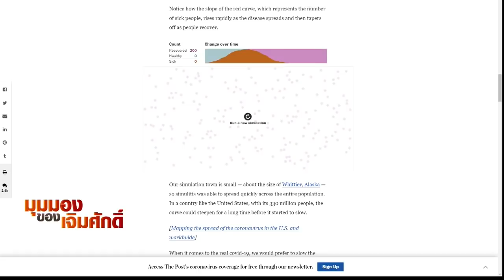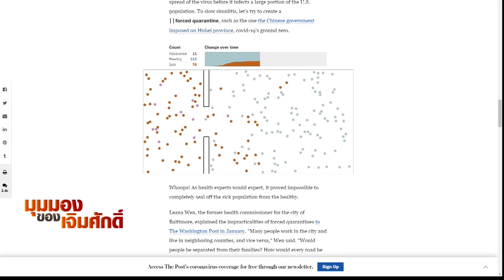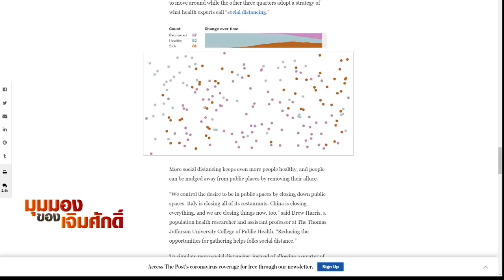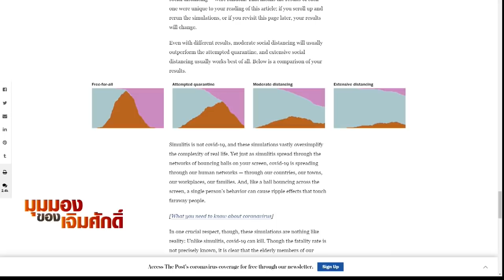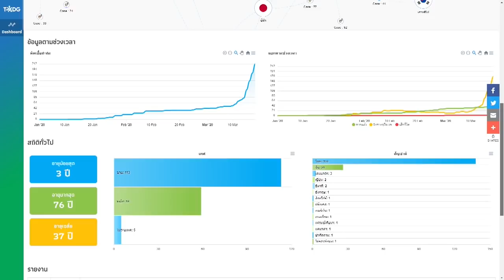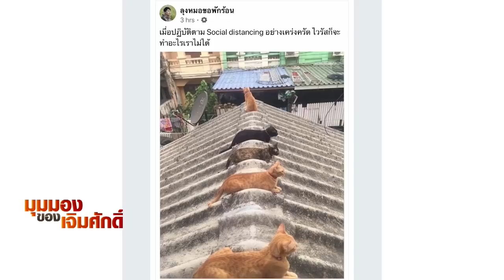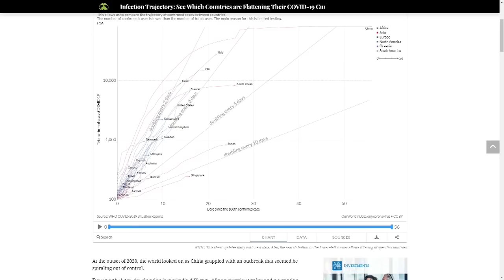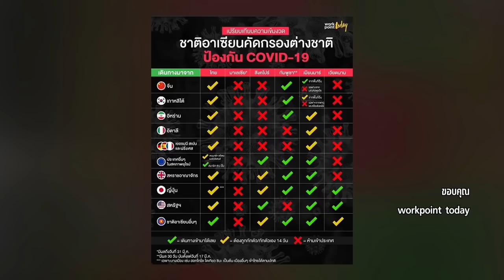ทางเลือกการต่อสู้ข้าศึก COVID 19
เรียนรู้วิธีการของต่างประเทศในการรับมือโรคระบาดโควิด 19